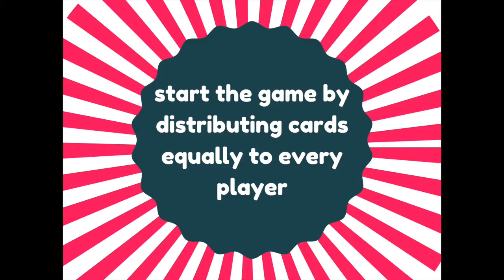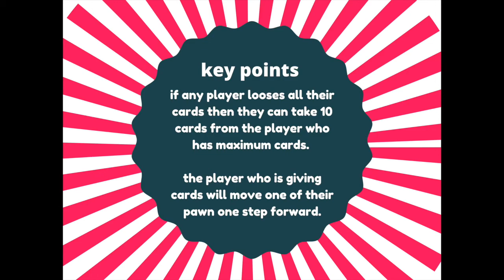mom and dad cards game how to play